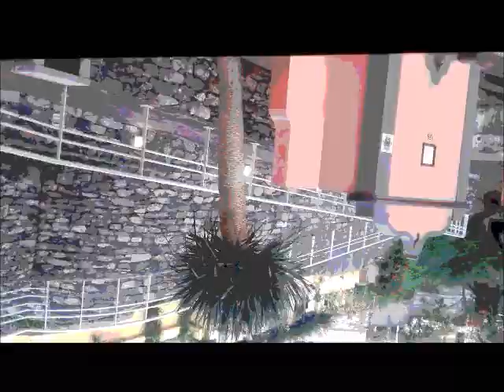aftermath by eloymg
original composition by eloymg music diary 2002
Bus ride Funchal - Canico